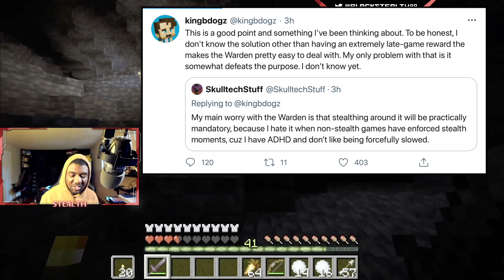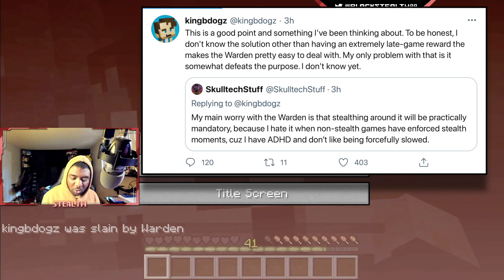Warden Changes Are Coming? Minecraft 1.17 Caves & Cliffs Update! (Loot & Treasure?)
Become A Channel Member For Exclusive Perks!

The warden will be the first blind mob to be added to Minecraft. Instead of following the player normally, it uses the sculk-like sensors on its head to detect vibrations and it roars.

A good defense to use in order to avoid fighting a warden is to sneak or throw projectiles such as snowballs or arrows to distract it, which was showed during the Minecraft Live 2020 event. It was shown in the reveal that the warden will be attracted to projectiles that produce a sound. However, do not try to fight the warden as he does a lot of damage. Mojang developers also stated that this mob is not meant to be fought, but rather is meant to scare players.

The warden seems like it gets faster when attacked, and it deals so much damage that it can kill a player wearing full netherite armor in two hits.

The warden won't hear the player if the player sneaks past it, but if the player attacks it enough, it will lock onto the player and won't get distracted by other noises. At this point, it will begin charging at the player significantly faster than before.

If a warden is near, all nearby light sources will start to flicker. This is caused by the warden's presence

The Warden Changes Are Coming? Minecraft 1.17 Caves & Cliffs Update Discussion!

Hello, my name is Stealth and on this channel you will find daily PE, PS5, PS4, PS3, Wii U, Xbox 360, Xbox One, Xbox Series X, Switch, Java & Windows 10 videos. I love playing games and sharing my adventures with my friends and subscribers. I hope to see you around. Take care!